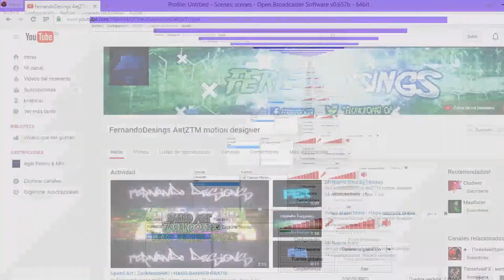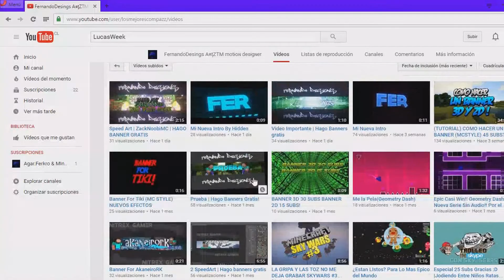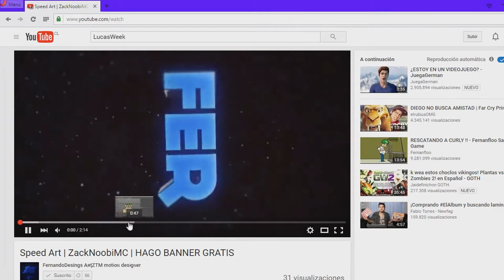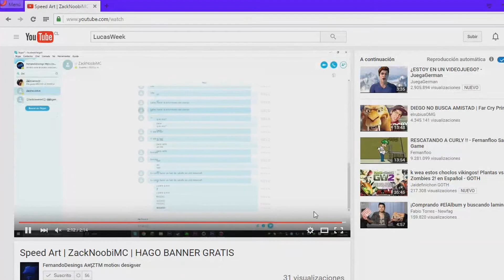Promocion de canales Nueva serie:D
quieres un bannner aca esta el canal del gran diseñador de mi banner

quieres aparecer en la promocion de tu canal agregame a skype mandame un mensaje sobre ti y estaras participando:D

MI SKYPE: lucasweek11